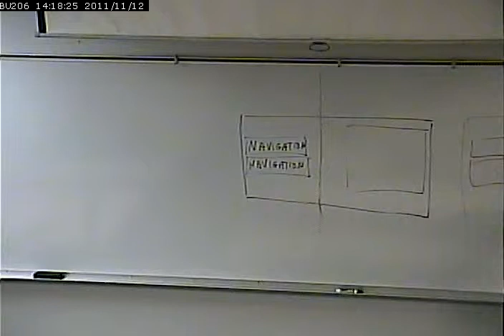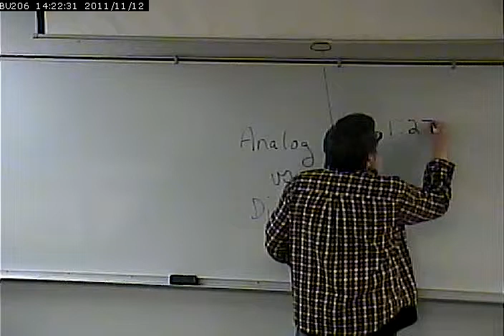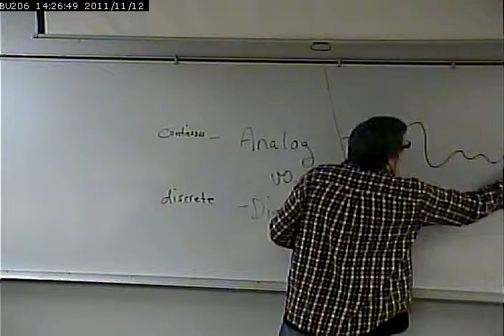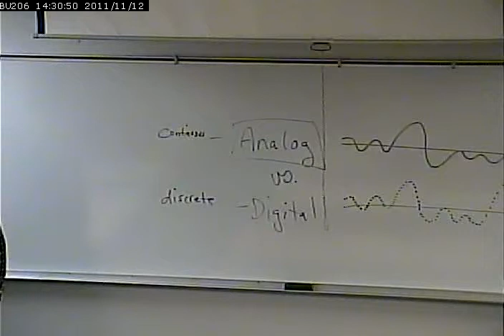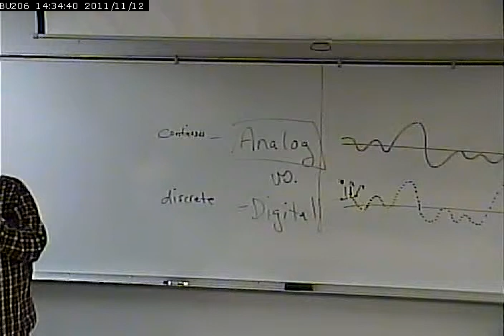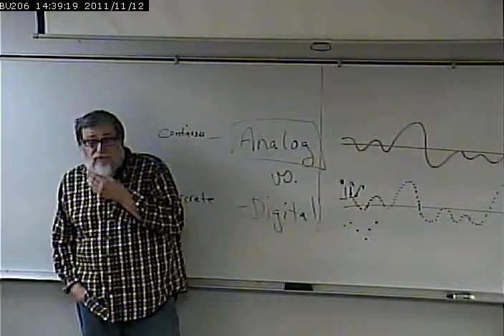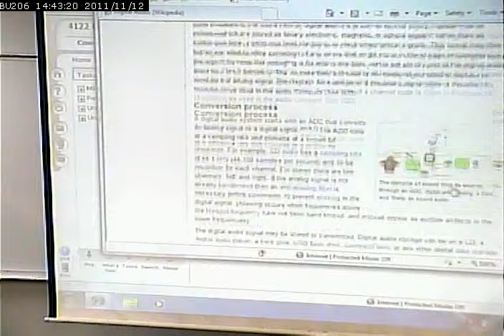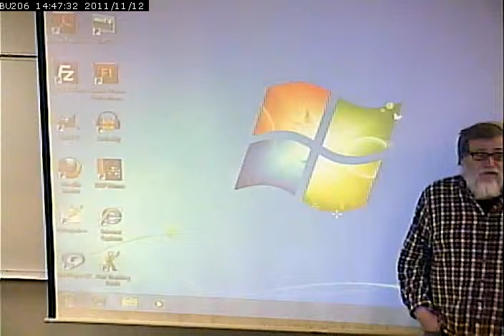CISS215 - Multimedia - 2/15/2012 - Part 2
Introduction to Digital Audio - last minute or so cut off